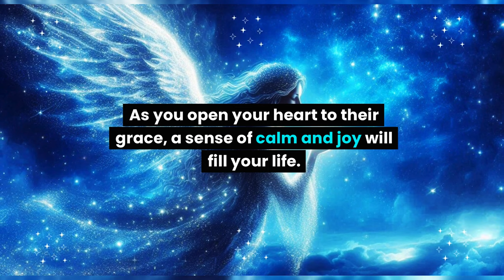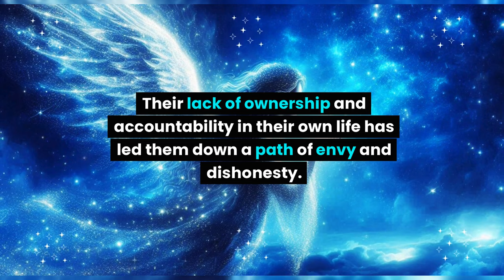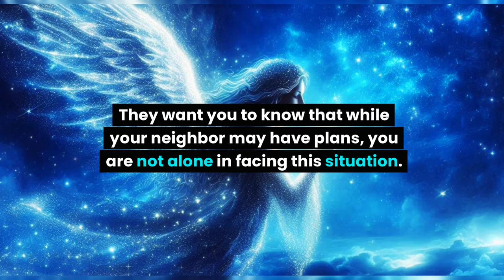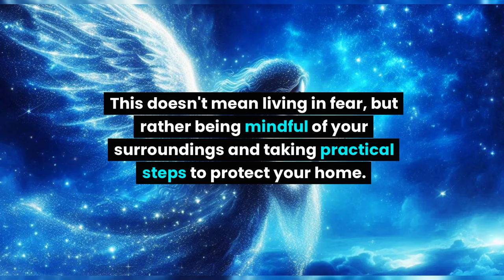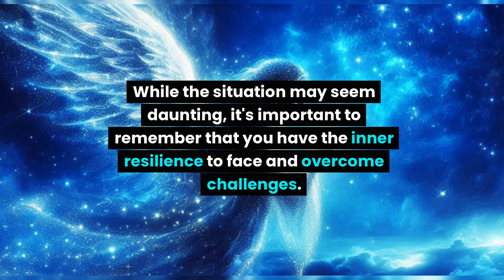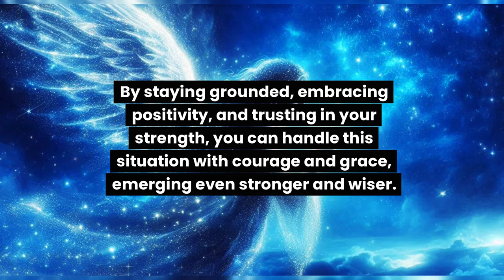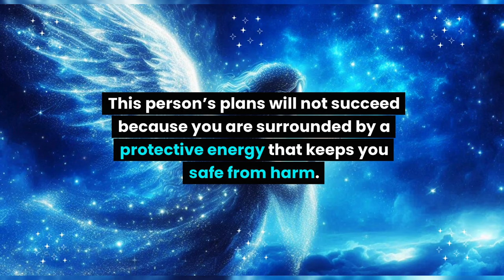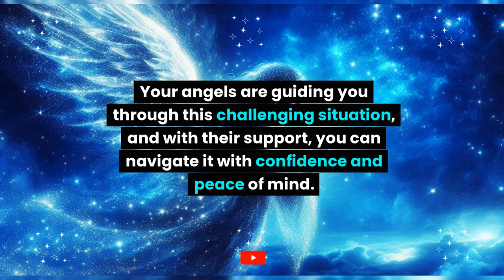Beware! Your neighbor very cleverly hacked your door and planning to... Angel